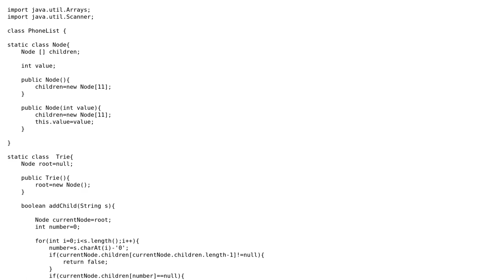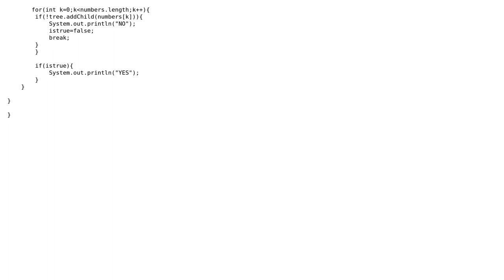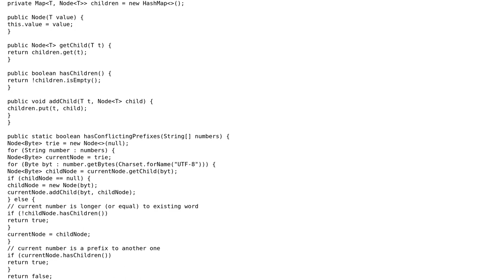Trie SPOJ Problem - PhoneList TLE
With thanks & praise to God, and with thanks to the many people who have made this project possible! | Content (except music & images) licensed under CC BY-SA | Music | Images & others | With thanks to user toto2 user The Bear user Sleiman Jneidi and the Stack Exchange Network Trademarks are property of their respective owners. You are responsible for your own actions.